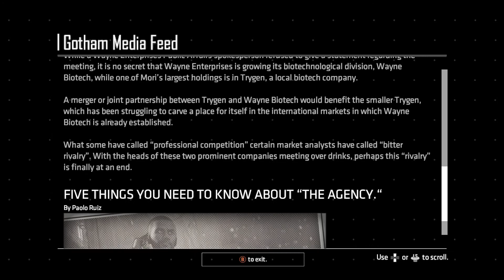Batman: The Enemy Within - Episode 2: The Pact - [02/07] - PC English Playthrough